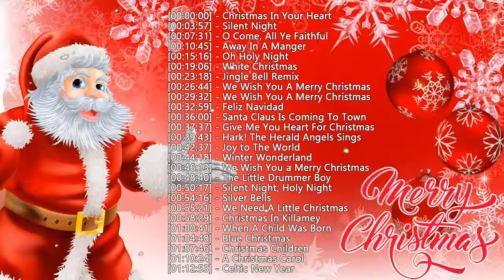Christmas Song 2021 - Old Christmas Songs 2021 Medley - Merry Christmas 2021